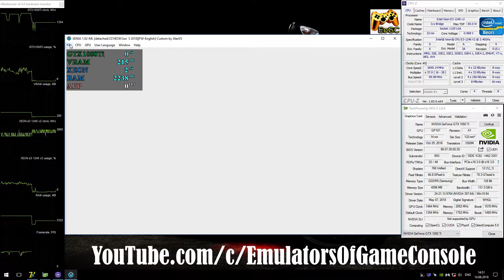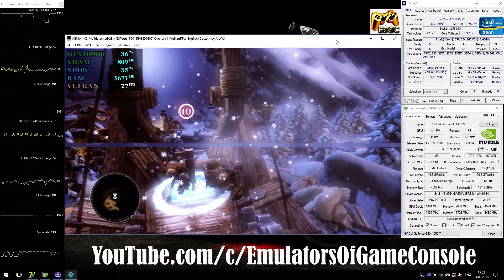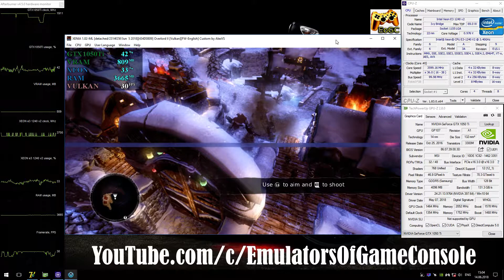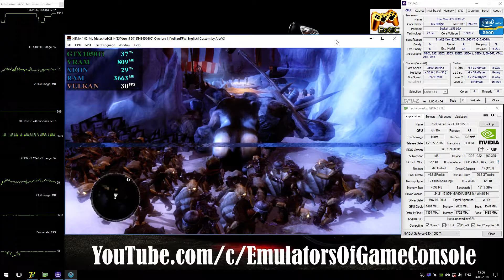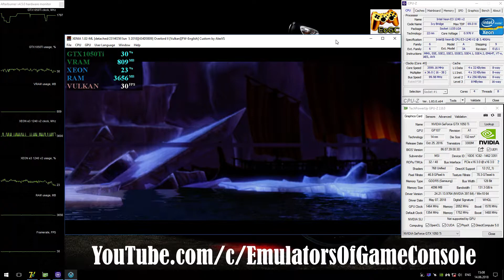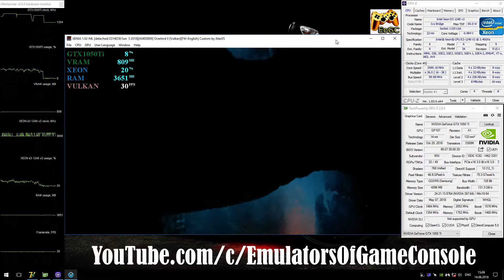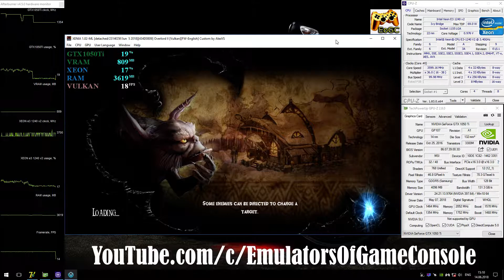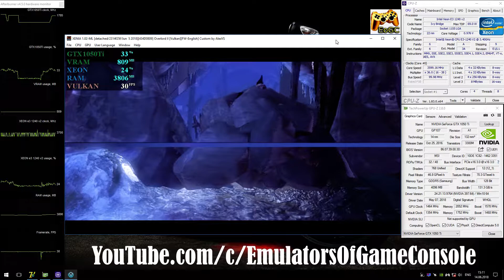XENIA [Xbox 360] - Overlord II [Gameplay] Vulkan api #1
XENIA Download (use only builds with mark as 'release' !!!)
Help
My-Spec
CPU: Intel Xeon e3-1240 V2 @ 3.6 GHz (MB MSI Z77A-G45),
RAM: 8GB DDR3-1866 MHz (Kingston HyperX Fury),
GPU: Nvidia GTX 1050ti 4GB (MSI Gaming X),
Explain
Recording: ShadowPlay
Info
Overlord II / Overlord 2 (Xbox360)
Status: Playable / Ingame (Progress)
Realtime Footage
PS
В целом уже играбельно, но есть небольшие графические ошибки.
 Ждем обновлений :)